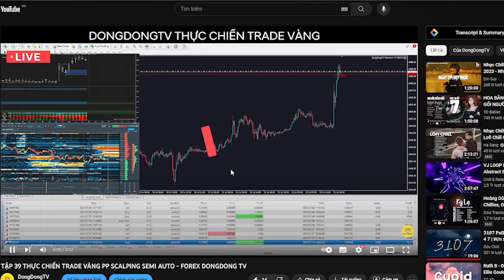PHỜ LÓC 2 - RANH GIỚI GIỮA KHOE LÃI HAY CHỨNG MINH THỰC LỰC ?- FOREX DONGDONG TV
■ Tìm hiểu thêm về hệ thống Scalping Vàng/USD Semi-Auto ( bán tự động ) Kết hợp Biểu đồ FootPrint

Nội dung của Video bao gồm :
0:00 : Giới thiệu phong cách giao dịch thuật toán
8:56 : Đăng ký tài khoản Exness

■ Link đăng ký Quỹ MFF được giảm ngay 5-10% phí đăng ký thi

Ủng hộ kênh Youtube và món ăn tinh thần về Forex của mình tại đây :
■Momo : 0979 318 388 - Nguyễn Thành Đông
■VP Bank : 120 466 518 - Nguyễn Thành Đông
■MB Bank : 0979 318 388 - Nguyễn Thành Đông

Thuật toán Youtube và FB sẽ giúp video được lan rộng tới nhiều người còn đang chật vật với Forex.